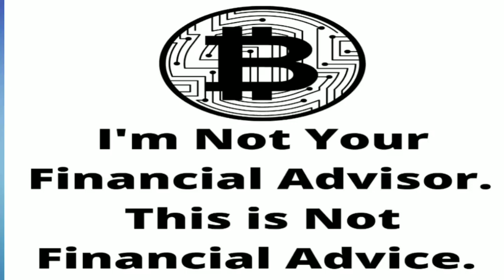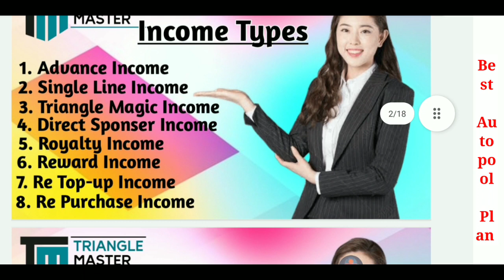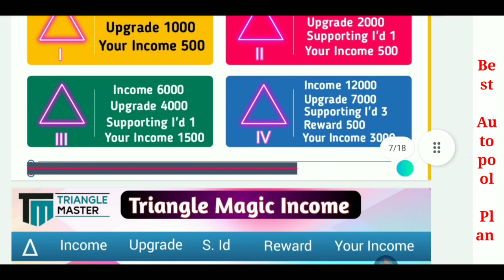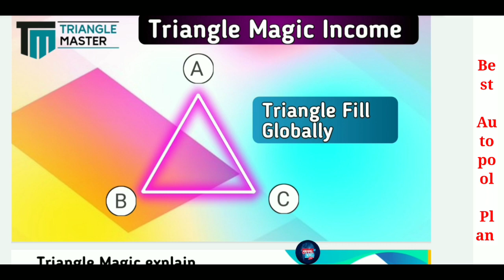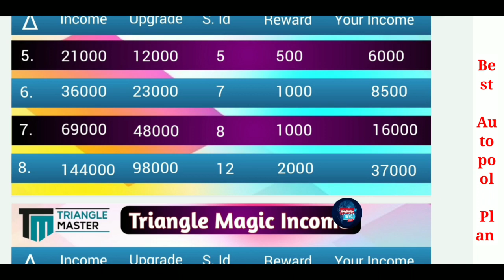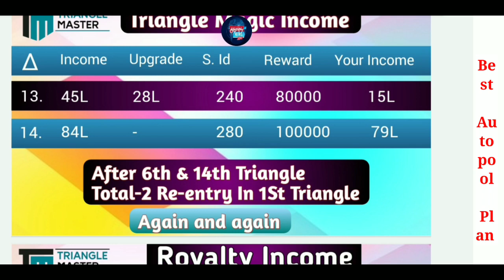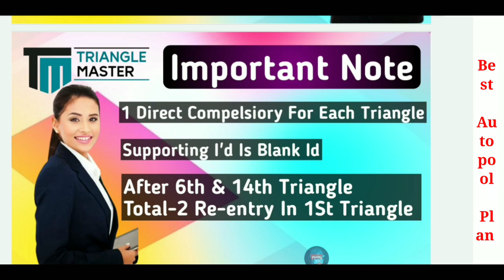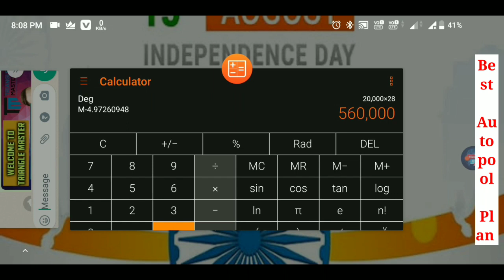New Mlm Plan Launch Today l New Non Working Plan l New Autopool Plan l New Roi Plan Triangle Master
Triangle Master Full Plan

Join Link

Intrest Members Join Only Group

*LONCHING SEPTEMBER 2022*

*FIRST TIME IN HISTORY 2022 “TRIANGLE MASTER LEADERS BASE GROUP”*

*Perlvine/ BTC BANK/ Tallwin/ META FOECE Etc   से भी बड़ा प्लान है  “TRIANGLE MASTER”*

*Triangle Magic Income 1,10,00,000/ लाख से भी ज्यादा की कमाई,*

सिर्फ 1से 2 साल मै Possible.

दोस्तों अगर कहूं कि केवल 1000/ आपकी जिंदगी बदल सकते है तो शायद विश्वास न हो लेकिन *“TRIANGLE MASTER LEADERS BASE CONCEPT” के द्वारा यह संभव है।*

*TYPES OF INCOME* 👇

1) Advance Income
     Income
2) Single vertical Rotation
     Income 300/ again
     Again and Again.
3) Triangle Magic Income
      Up To 14 time. Again
       And Again.
    Withdrawal 10%.
5) Royalty Income.
6) Reword Income.
7) Re-Topup Income.
8) Re-Persege Income
9) Re- Birth ID Income
*1साल में 14 Triangle की 100% गारंटी।*

*जोइनिंग पैकेज केवल 1000/*
*(1) Advance Income:-*  After activation your wallet 1000/ saw. Any time you withdrawal. Condition 2 Direct joining

*(2) Single vertical line income*
                   A
                   B
                    C(your position change every time
➡️  *1-Rotation complete your income 300/*

➡️ *Again and again every Rotation 300*

*(3)Tri-Angle Magically income upto 14 Triangle again and again:-* करोड़ों मे👇👇👇👇👇

*1st Triangle- 500*

*2nd Triangle- 500*

*3rd Triangle - 1500*

*4th Triangle - 3000*

*5th Triangle - 6000*

*6th Triangle - 8500*.      *(1 Re_birth open)*

*7th Triangle - 16000*

*8th Triangle - 37000*

*9th Triangle - 81000*

*10th Triangle - 176000*

*11th Triangle - 35000*

*12th Triangle - 820000*

*13th Triangle-1500000*

*14th Triangle-7900000*
  ( Another 1Re_birth ID open)

*TOTAL INCOME :- 11000000* *again and again*

*All Triangle 1 Years 100% Guarantee*

*4) ROYALITY INCOME*

*1%     3 Direct  2 Days*

 *2%  6 Direct + 2nd level
           1% achiver 2
           member 7-days

 *3%. 12 Direct +2nd level
           1% achiver 6
             member  15-days

 *4%. 25 Direct +2nd level
           1% achiver 12
            member. 30-days

*5%.  50 Direct +2nd level
          1% achiver 25
           member.  No Time
           limited.

*REWARD INCOME*
  Level.Team size Reward
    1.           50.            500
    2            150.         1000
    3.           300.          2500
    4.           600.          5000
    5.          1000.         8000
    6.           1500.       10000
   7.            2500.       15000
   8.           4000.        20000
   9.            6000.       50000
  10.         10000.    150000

*(5) Direct  income* : अब आपके हर डायरेक्ट के Every withdrawal 10% से होगी आपकी दोगुनी कमाई |

*(6) Internal Support iD Power* : न ही sponser की टेंशन और न ही Upline की टेंशन , सबको मिलेगी बड़ी कमाई

*(7) Recycle income Every Re-Birth ID* : अब अगर आपने छोटा सा भी काम किया तो ये इनकम आपको आपकी टीम और ग्लोबल टीम से बार बार कमाई करने का अवसर देगी

*(8) Re-Topup income* :- यहाँ आपके Upline और Downline के Every time Re-Topup पर आपको हर बार Income मिलेगी 400/  |

💥💥 *TERMS AND* 💥
💥💥 *CONDITIONS*💥

1) Registration Free
2) ID activation Fees
     1000/
3) Minimum Withdrawal
     300/
4) Daily NEFT Withdrawal
    ( Monday to Saturday)
5) No condition upto
    1000/ Withdrawal.
6) After 1000/ withdrawal
     2 Direct compalsary
7) 10% deduction (Admin
    +TDS)Every withdrawal
8) If you Advance Income
     Withdrawal.You Return
     After 2000/ withdrawal

ABOUT CHANNAL